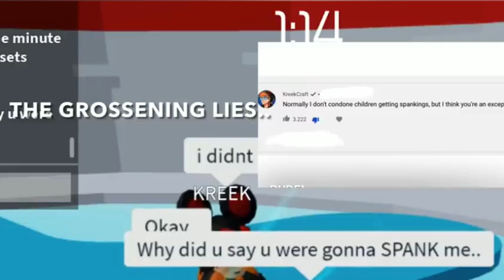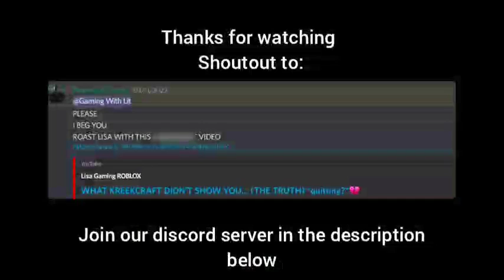I edited Lisa Gaming's new goofy ahh video cuz why not? 💀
roasting her needs more experience
she made another goofy ahh lies 💀💀💀💀💀